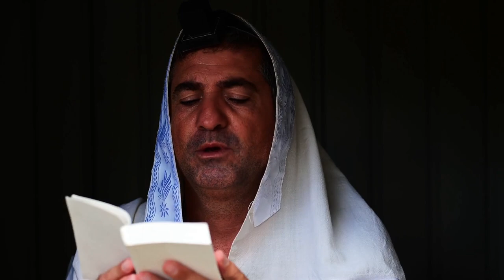Head Wraps: Spiritual Meanings and Uses | Yeyeo Botanica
Welcome to Yeyeo Botanica
Join Elemi as she shares why men and women cover their heads.  This video is full of rich surprising information that will inspire you.  Using things from Head wraps, Head Coverings, Head Ties, Veils, and Hats. People use Headwraps in all types of settings from Spiritual, Fashion, Cultural, Professional, and much more.

Únase a Elemi mientras comparte por qué usamos Head Coverings en todos los aspectos de nuestras vidas, como la espiritualidad, la moda, la identidad cultural y mucho más.

Join our email list, visit us in-store and online!  Get notified of classes, events, workshops, sales, and much more!